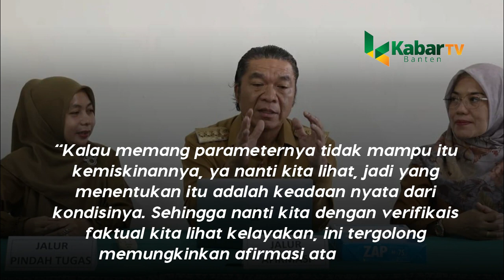Ada Anak ASN Daftar PPDB Jalur Afirmasi di Banten, Apa Kata Al Muktabar?